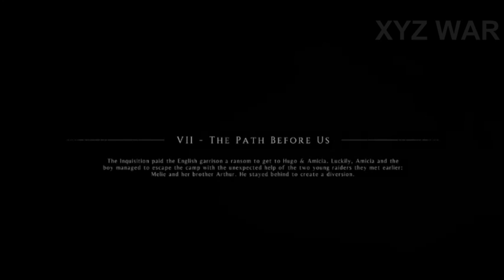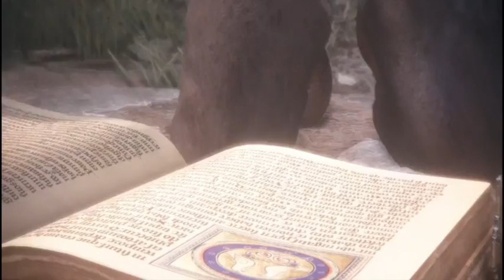A Plague Tale Innocence - Walkthrough Part2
📢Follow me, Turn on Channel Notifications

...END...